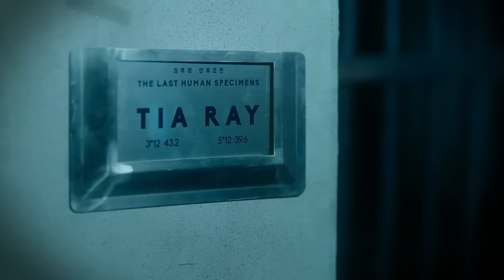潘瑋柏 Will Pan - Moonlight (feat. TIA RAY 袁婭維) (English Ver.)【華納 Official MV】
初生伴隨毀滅
毀滅造就初生

是過去、是現在、也是未來

月光下初生的新人類
是新希望的起始
也是舊世界的終末⋯

你我都是月光下的創使者
◼︎ Moonlight  (feat. TIA RAY 袁婭維)

演唱：潘瑋柏
詞/曲：潘瑋柏/Sibel Redzep/Dashawn White/Chaz Jackson

This is everything I wanted
Do it one more time
Gota give it up all night
Give it up all night
See the stars under the moonlight

I don’t ever stare into the sunlight
Bossin up I’m about to take flight
I’m feeling like a champ under da strange times
Rollie on my wrist shout out to big time
Mama told me don’t take no for an answer I didn’t
Its new commas every time I deposit the digits
Mama look at what we got, we finally did it
You can’t tell me that we not, this gotta be living

And everything I do I wanna put a shine on it
Make or miss win or lose I put my name on it
Raise your hands up let it reach for the sky
I know that everything will be alright

We went from eating ramen noodles now its steak knives
Private planes runways to the westside
All gas no brake lights
Mama told me don’t be trippin over haters hatin
Its love and peace and respect, the motto all we chasin
Mama told me wipe your face up when dem tears be fallin
You know I always light it up, this gota be living

中譯：
這一刻就是我想要的
今夜釋放我們的所有
釋放給夜空
看著月光下的星空
釋放給夜空

我從來不抬頭直視太陽
因為總是專注掌控一切 準備啟航
不管面對任何詭譎的局勢 我都像個冠軍
手上的Rolex證明我是個大人物

媽媽說過別對任何問題輕易說不
全力血拼 看著存摺數字又增加了逗點
媽媽 請妳見證我的出息 我們做到了
不接受任何質疑  因為我成功活出人生

我的每一步都要它發光發熱
成功失敗 贏或輸 刻上我的名字背書
高舉雙手 伸向天空
這一切 都會be alright

曾經三餐泡麵  現在能品嚐人生滋味
私人飛機  一路飛向西岸
看著我大動作的起飛
催起油  跟不上我的尾燈

媽媽說過別在乎嫉妒和酸民
愛 和平 尊重 才是人生座右銘
媽媽說過抹去淚水別讓它輕易流下
我總是帶著笑容突破 因為我成功活出人生

我的每一步就讓它發光發熱